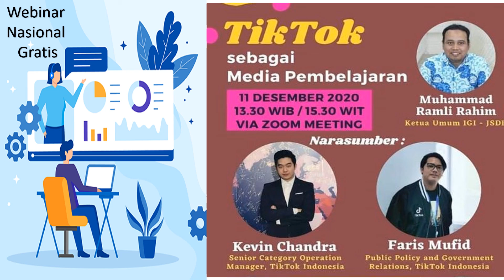WEBINAR NASIONAL GRATIS PEMBUATAN TIKTOK PEMBELAJARAN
Ada beberapa blog yang mungkin membantu Bapak Ibu Guru Mencari Administrasi guru:
4. download gratisan film HD BlueRay

IGI Provinsi Maluku menyelenggarakan kegiatan tersebut pada :

hari : Jumat
tanggal : 11 Desember 2020
pukul : 13.30 WIB / 14.30 WITA / 15.30 WIT

Jangan sampai ketinggalan Sahabat.

Selain GRATIS, Bapak Ibu dapat Sertifikat 32 JP juga. Hmhm, menarik sekali ya